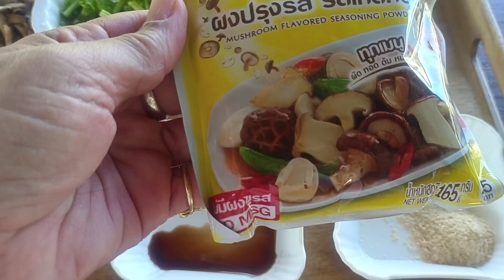ผัดเจดอกขจร ผักข้างรั้วประโยชน์มากมาย อร่อยเลิศ ไม่ต้องเสียตังค์ แถมได้บุญด้วย พร้อมสูตรวิธีทำ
ผัดเจดอกขจร

    ดอกขจร              200    กรัม
    เห็ดหอมซอย           2    ดอก
    พริกอ่อนสีแดงซอย  2   เม็ด
     ซอสปรุงรสชาเขียว  1   ช้อนชา
     ผงปรุงรสเห็ดหอม     1   ช้อนชา